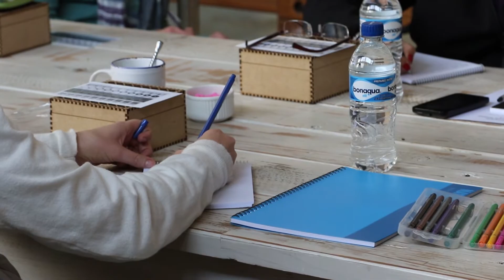July Workshop Highlights - Palm Photography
We had a awesome time on our July Wedding Photography Workshop, great people!!